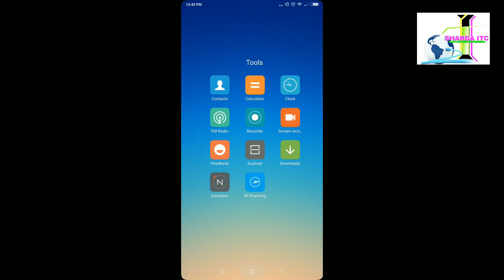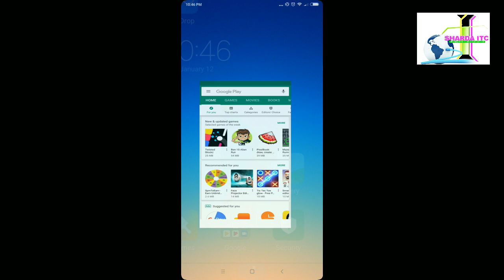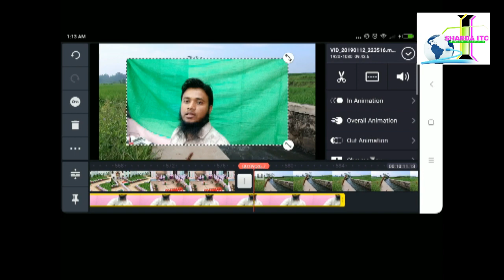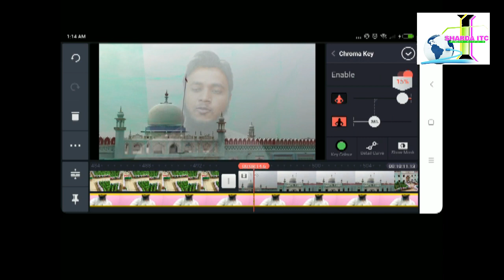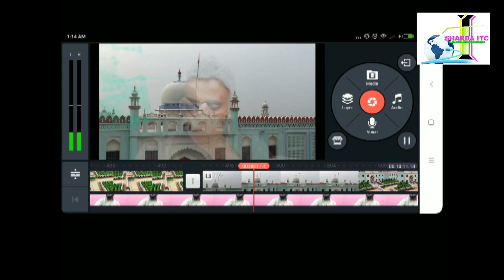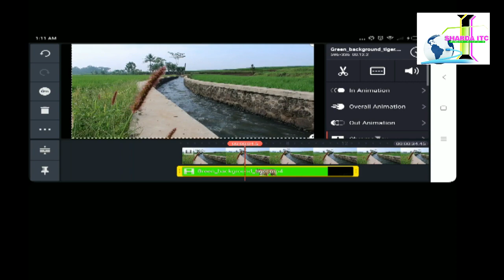How to change video background in mobile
To get change the background, here's what you need to do. Download the application from PlayStore
KineMaster

KineMaster is the only full-featured professional video editor for Android, Chrome OS, iPhone and iPad, supporting multiple video layers, image layers, and text ...